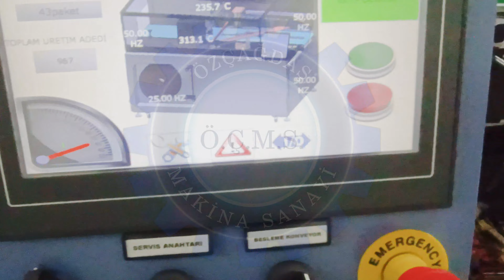Sürekli kesim shrink makinası | şekerleme çeşitleri için paketleme makinesi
CS-F  serisi sürekli kesim otomatik shrink ambalaj makinesi ile ilgili daha fazla bilgiye aşağıdaki linkten ulaşabilirsiniz.

Zorlu üretim birimleri ile uyumlu çalışan CS-F serisi iş gücünden ve zamandan büyük oranda tasarruf etmenize olanak sağlar. Servo motor teknolojisinin kullanıldığı sürekli kesim shrink ambalaj makinesi, yan yapıştırma sistemi sayesinde standart ölçülerdeki ürünlerin yanı sıra farklı ebatlardaki uzun ürünlerin kusursuz paketlenmesi için mükemmel çözümler sunmaktadır.

Uygulama
Otomatik besleme sistemi ürünleri giriş konveyöründen kesme alanına taşıdıktan sonra servo kontrollü sıcak çene ve yan yapıştırma sistemi ile ürünlerin açık tarafı yapıştırılır ve tahliye bandı ile ürünler shrink tüneline aktarılır. Tünel içindeki sıcaklık ile shrink film ürünü sıkıca sarar ve ürünün şeklini alır. Elde edilen ambalaj ürüne iyi bir görüntü katmasının yanı sıra ürünü depolama ve taşıma sırasında aşınma, çizilme ve tozdan korunmasını sağlar.
Üretim kapasiteniz ve ürün boyutlarınız açısından her türlü talebi karşılamak için geniş ürün yelpazemiz mevcuttur.

Makineler ile ilgili detaylı bilgi için web sitemizi ziyaret edebilirsiniz ya da bizim ile iletişime geçebilirsiniz

Shrink ambalaj makinelerin kullanım alanları:
ÖZÇAĞDAŞ MAKİNA
2003 yılında İstanbul’da faaliyete başlayan Özçağdaş Makina’nın shrink ambalaj makineleri imalatındaki tecrübesi 1989 yıllarına dayanmaktadır. Kurulduğu günden bugüne, yenilikleri takip ederek sektörün ihtiyaç duyduğu makineleri kendi tasarım ve üretim ekibi ile seri ve kaliteli bir şekilde üreterek müşterilerine sunmayı ilke edinen firmamız, ulusal ve uluslararası pazarlarda güçlü markalardan biri haline gelmiştir.

Özçağdaş Makina, uzun yıllar hizmet ettiği çeşitli sektörlerden edindiği bilgi birikimi ile sektörlerin hassasiyet ve gereksinimlerini göz önünde bulundurarak, geliştirdiği ürün seçenekleri arasında yer alan; sürekli kesim, L-kesim, overlap, otomatik, yarı otomatik ve manuel shrink ambalaj makineleri performans ve dayanıklılık açısından sağladığı imkanların yanı sıra yüksek paketleme kalitesini sunmaktadır. Ürünlerin kolay paketlenmesi, kullanıcıya sorunsuz ve zarar görmeden ulaşmasına katkı sağlar.

Müşterilerin farklı talep ve ihtiyaçlarına yönelik stratejiler geliştirme, projelendirme, yazılım ve devreye alma konusunda gerek duyduğunuz mühendislik çözümlerini sağlayan Özçağdaş Makina, sahip olduğu teknolojik altyapı ve donanımlı ekibiyle sürdürdüğü Ar-Ge faaliyetleri ile mevcut uygulamalarını ileri düzeye taşıyarak, her daim en iyiyi üretme ilkesi ile ürünlerini geliştirerek kalitesini artırmaya devam etmektedir.